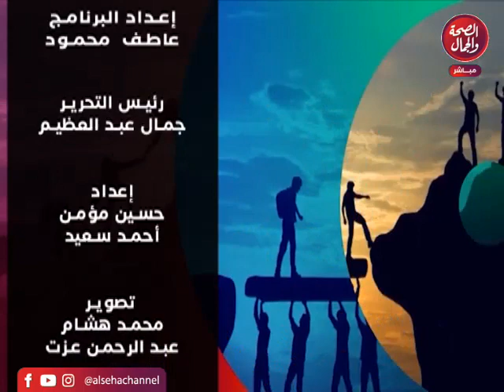برنامج سر السعادة | تقديم غادة امين